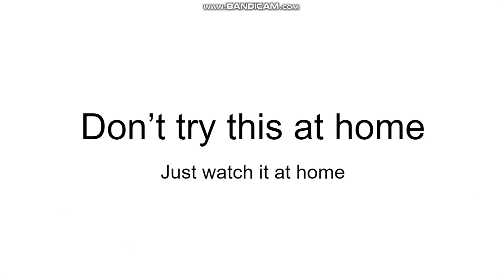Dumb Ways to Die Michael Ioffe: With Characters!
Credits to TheRealGDcreeper for the "Dumb Ways to Die With Characters" series, and credits to Michael Ioffe for the song, as well as credits to everybody who made the characters that appeared in the video!

Credits to MExMalachy for Bonehead's alive form.